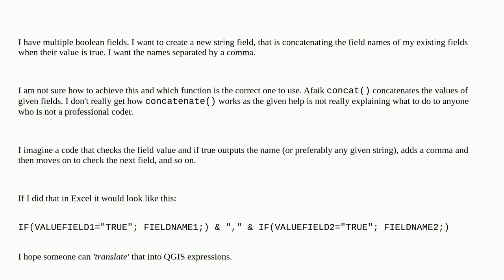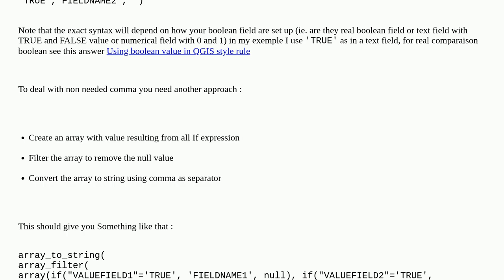Gis: Concatenating field names if value is true using QGIS expression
Concatenating field names if value is true using QGIS expression

A special thanks goes out to the community

  qgis concatenation qgis-expression fields-attributes boolean